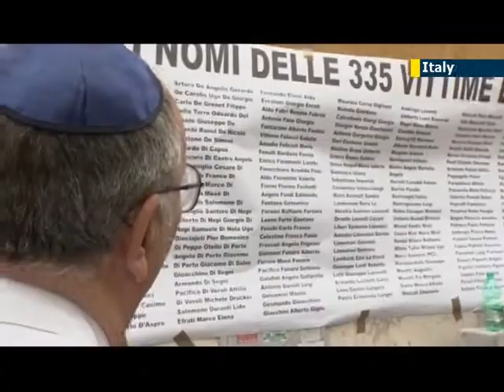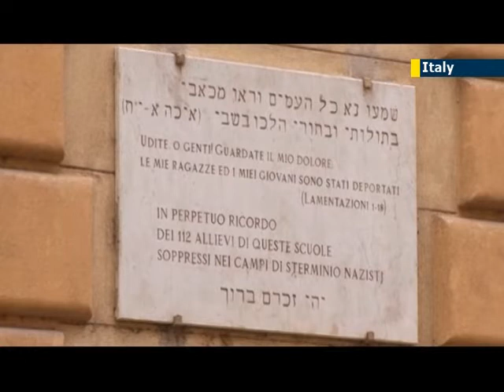Unrepentant Nazi war criminal Erich Priebke buried in unmarked grave in Rome prison cemetery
Unrepentant Nazi-war criminal Erich Priebke has been buried in an unmarked grave within the grounds of an unidentified long-abandoned prison in Rome, according to Italian media reports.